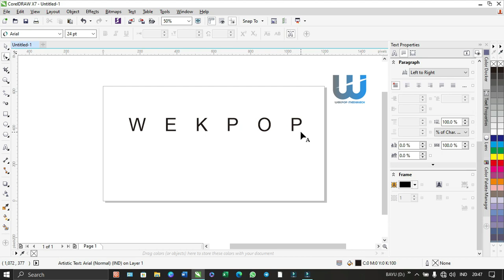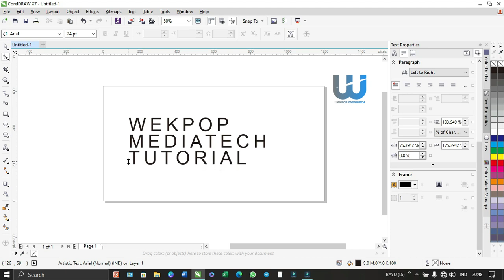Cara Cepat Mengatur Jarak Huruf di Coreldraw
Cara Mengatur Jarak Teks di Coreldraw
Cara Meregangkan Teks di Coreldraw
Cara Merenggangkan Teks di Corel
Cara Atur Jarak Font di Corel
Cara Cepat Atur Jarak Teks di Coreldraw